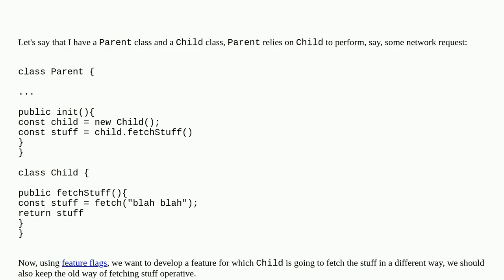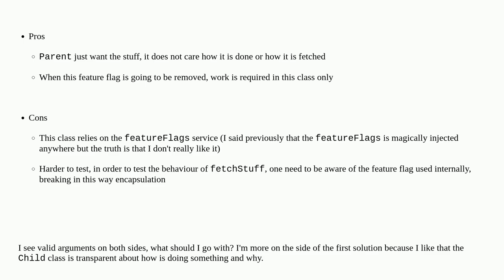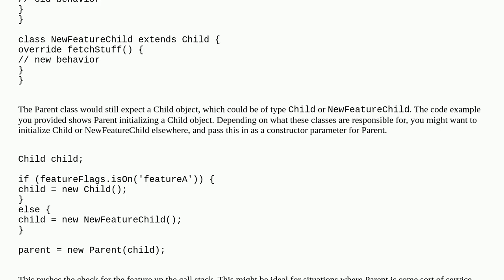Softwareengineering: Where to determine different behaviour for a child class with feature flags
Where to determine different behaviour for a child class with feature flags

A special thanks goes out to the community

  solid features encapsulation